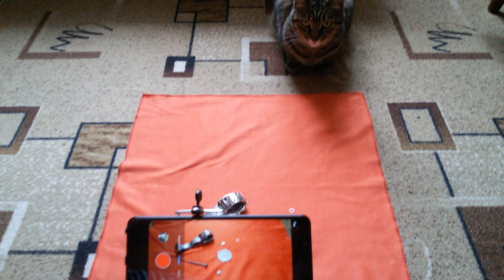Почему Куки всё время в кадре? Секрет раскрыт :)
Я когда снимал видосик про часы, заметил кое что интересное :) Котик был всё время рядом и был очень заинтересован :) Об этом я тоже решил снять видосик :)

P.S. Кстати, это ещё и закадровый вид съёмки видео про часы :)